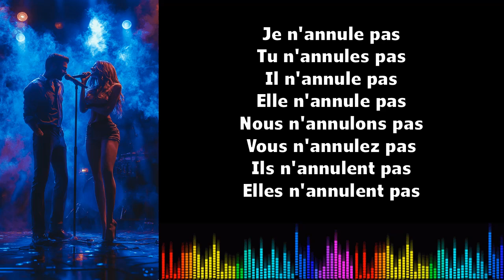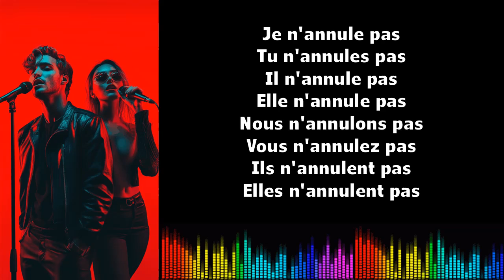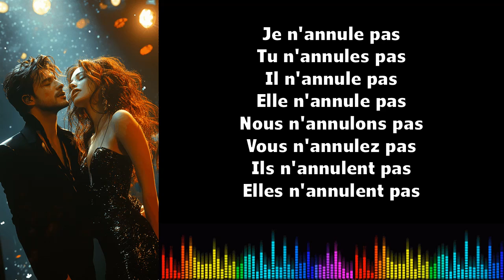♫ Imparare il francese ♫ Coniugazione I Annuler I Présent Négatif